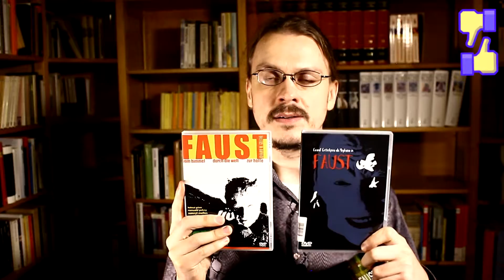Goethes Faust in drei Verfilmungen - meine WikiWelt #35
Goethes Faust -  Rezension der drei erhältlichen Verfilmungen.